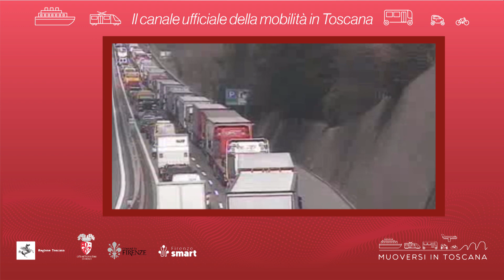Muoversi in Toscana - Edizione delle 12.30 del 7 dicembre 2021